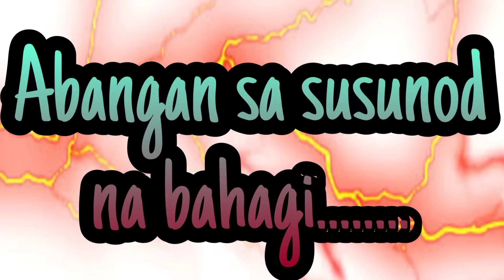BAYAW TANDEM!! | International League Ch.1040